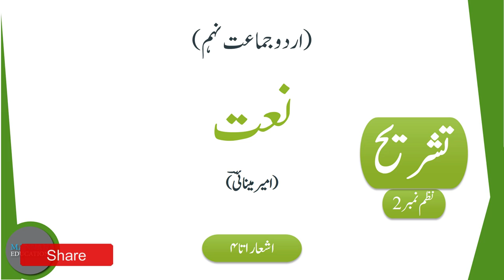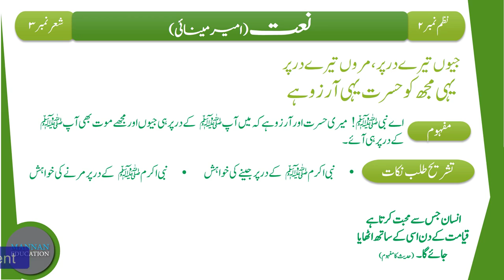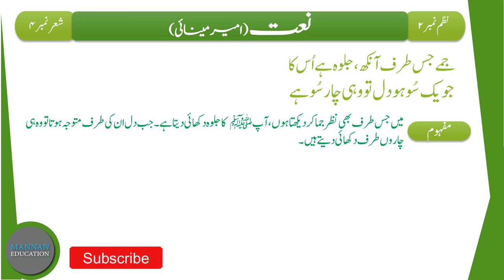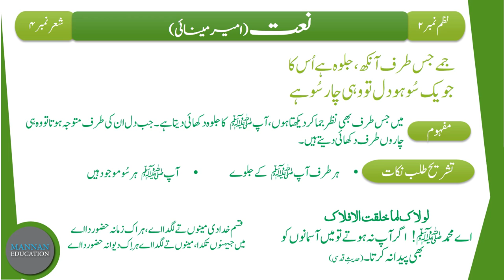Urdu 9th Tashreeh Nazm - 2 Naat (نعت تشریح) Part 1/2 by |MANNAN EDUCATION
In this Lecture we will learn the Tashreeh/Explanation of Poem/Nazm - 2 Naat of Class 9th (Punjab Text Book Board). This is the 1st part of Lecture (Part 1/2) which is based on Stanza/Shair No. 1, 2, 3, 4.
اس لیکچر میں ہم اردو جماعت نہم (پنجاب ٹیکسٹ بک بورڈ) کی نظم نمبر 2 نعت  کے شعر نمبر 1 2 3 4 کی تشریح سمجھیں گے۔

Urdu Class 9th Links
حصہ نثرخلاصہ جات
حصہ نثر مختصر سوالات کے جوابات
حصہ نظم مختصر سوالات کے جوابات
حصہ نظم تشریح
حصہ غزل تشریح
حصہ نظم خلاصہ و مرکزی خیال
حصہ غزل مختصر سوالات کے جوابات

                                                                                                    By
                                                                                   Hafiz Abdul Mannan Aziz
                                                                                                M.Phil